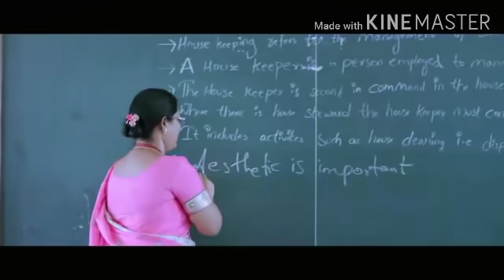OFFICIAL : Kp Anbalagan semester exam announcement || september 19 || semester news today || TTT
I make side by side comparison videos like these and was wondering if I can prevent them from being striked by putting this in the description; "Copyright Disclaimer Under Section 107 of the Copyright Act 1976, allowance is made for "fair use" for purposesl such as criticism, comment, news reporting, teaching, scholarship, and research.